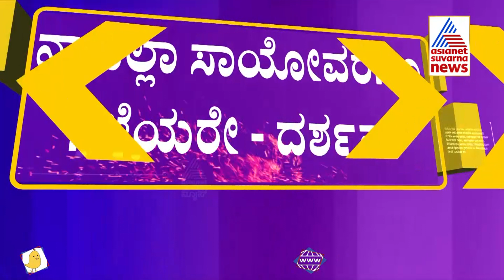Challenging Star Darshan Says Umapathy Srinivas and Harsha Are Friends For Life